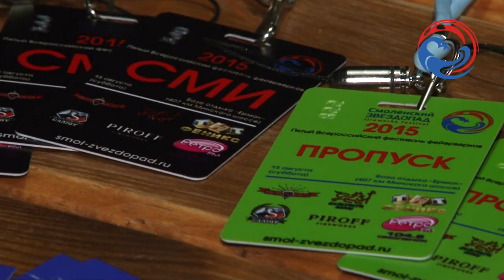Пресс-конференция Смоленский звездопад 2015